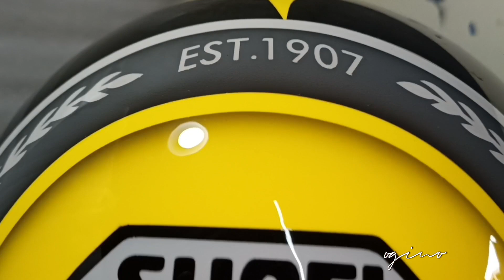shoei helmet//isle of man